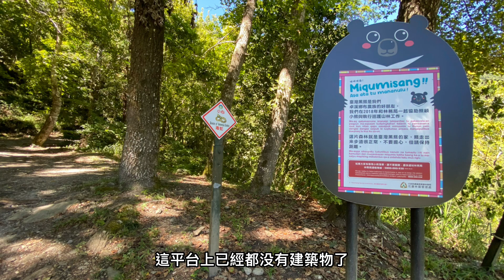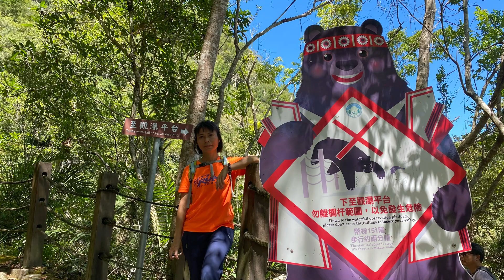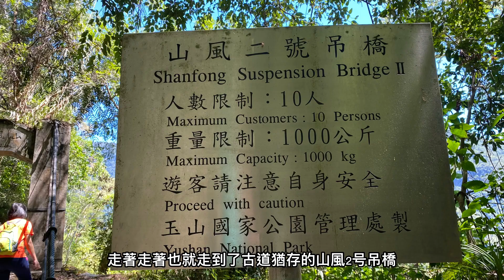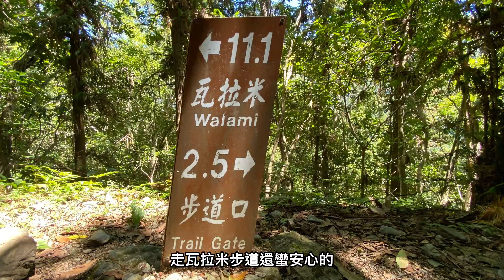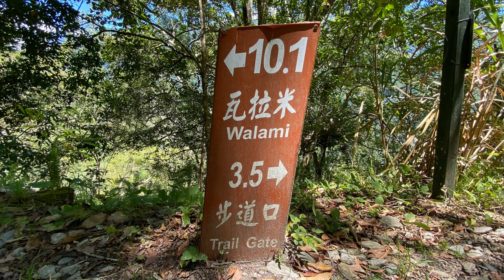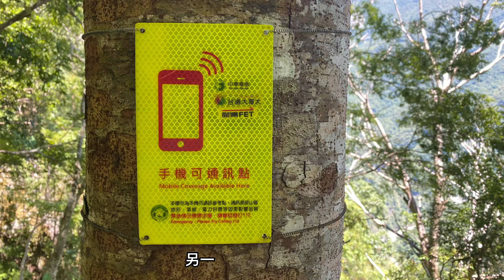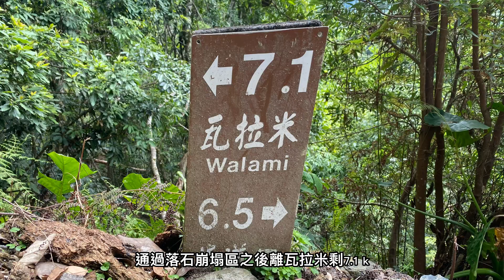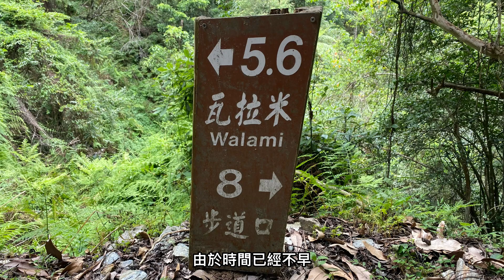那一天，我們來到了瓦拉米步道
以下說明引用台灣國家公園官網（我把內文的順序稍微調整了一點）

瓦拉米步道往返：步道入口－山風－佳心－黃麻－瓦拉米。（單程13.6 公里，往返全程27.2 公里。）
◎由南安進入瓦拉米步道佳心（4.5 公里）後，需向玉山國家公園管理處申請入園許可，並向花蓮縣政府警察局卓樂派出所或保七總隊第六大隊玉山分隊南安小隊申請入山許可，如於佳心折返，則不用申請入山入園。

瓦拉米，海拔1,068 公尺，布農語Maravi 其意為「一起來」、「跟著來」。日語音譯為Walabi ，日本人以語音轉為與「蕨」同音，故現今地名採日語音譯而作「瓦拉米」，顯示此地原有許多蕨類植物生長，為亞熱帶雨林典型的指標性植物。周邊生物多樣性豐富，早期為布農族所利用的民俗植物甚多，如臺灣胡桃、山黃麻、臺灣二葉松、臺灣櫸、山枇杷、羅氏鹽膚木、魚藤、月桃等。

過去為日治時期警察駐在所，人員配置約15 人，西元1920 年6月29 日設置，西元1944 年撤廢。駐在所內設有酒保（警察及眷屬的專屬雜貨店），客間（招待所）、蕃童教育所、療養所等。瓦拉米部落屬喀西帕南社，居民以巒社為主。駐在所前方是塔洛木溪谷與海拔3,000 公尺的高峰喀西帕南山等景觀，下方是落差900 公尺的拉庫拉庫溪谷。

此地距步道口13.6 公里，約需一日行程，現有瓦拉米太陽能山屋一座，可提供24 人住宿，並設有24 人營位之露營地。